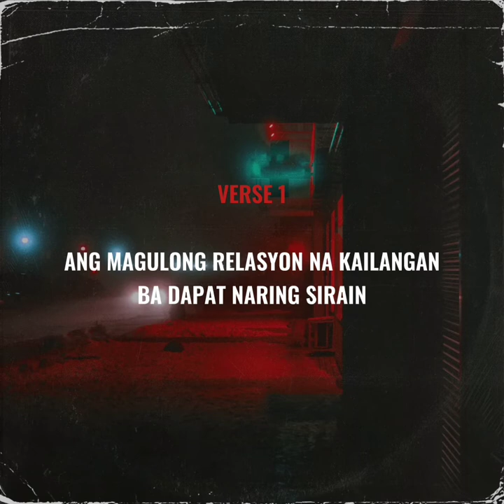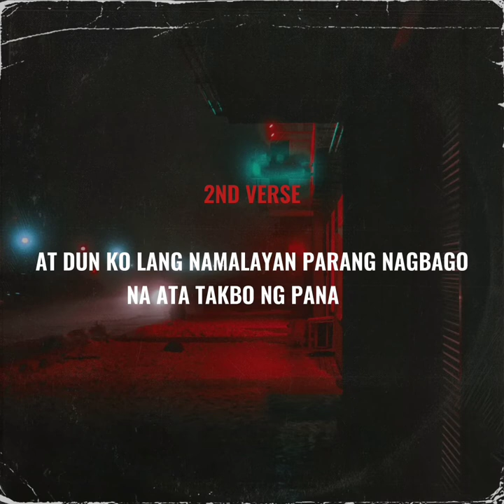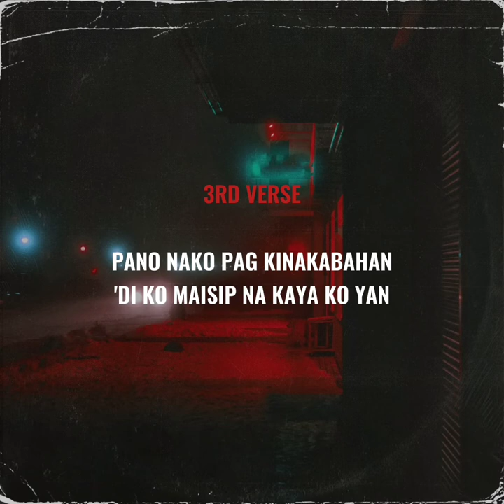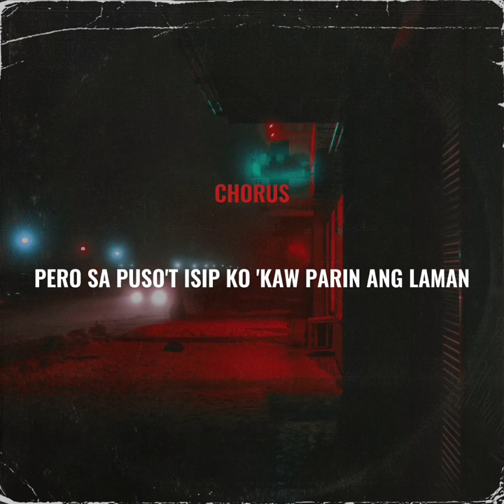Icy G - Sana Una Palang ( Lyrics Video )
@2022 Icy_ G Official